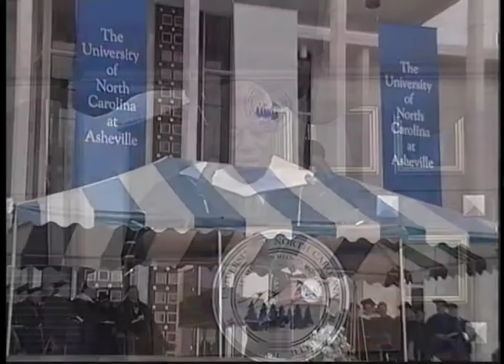LeRoy T Walker Commencement Address 2002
UNC Asheville May Commencement 2002